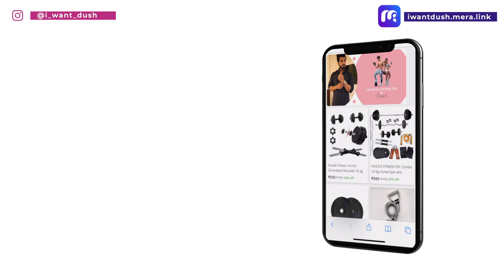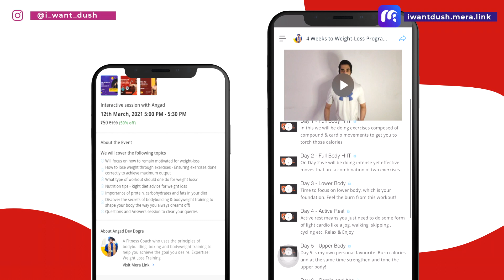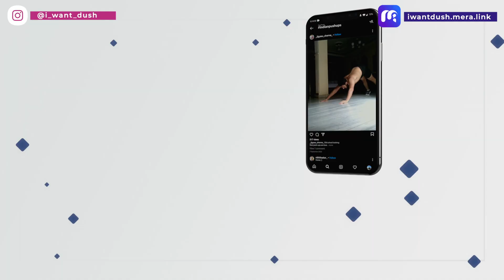Build Muscles at Home 💪| Ultimate HOME GYM @399 😱 - DUSHYANT (Hindi)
Home Gym Setup starting @599 only 😱😍💪

There is a GIVEAWAY for my fam ❤️ I'm very excited for your entries ❤️

My Channel is dedicated to Middle Class Guys.Who can’t spend much on clothing.So i teach them how to look good without spending much money.